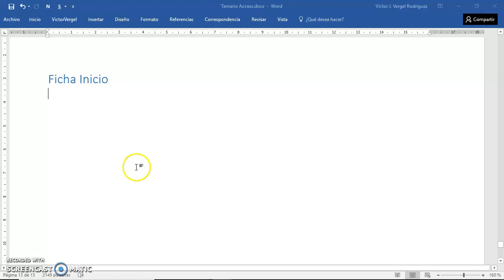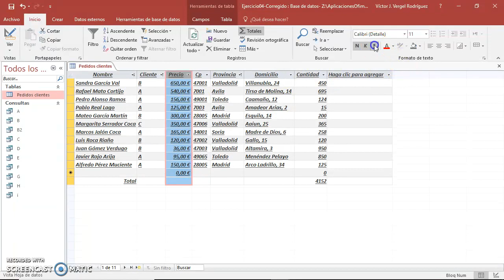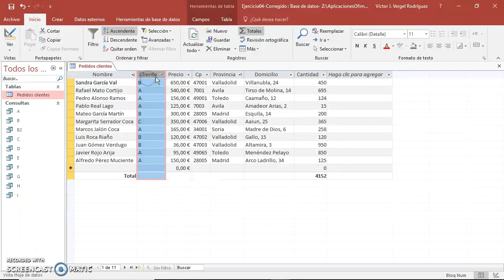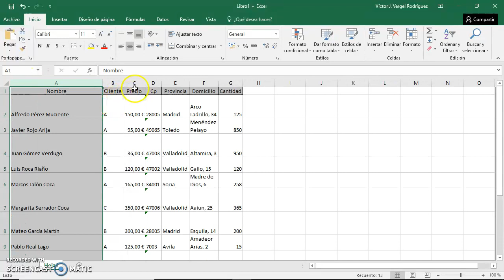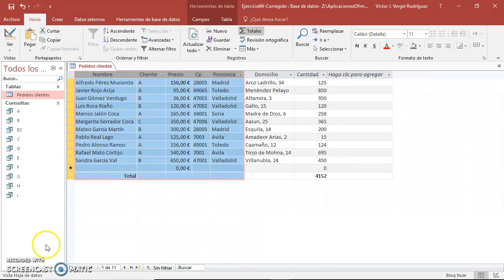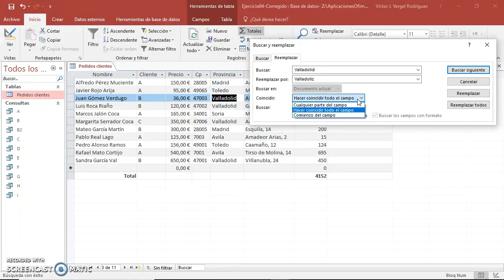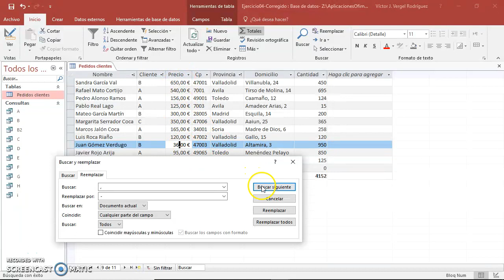03-b - Ficha Inicio Access 2016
Ficha de Inicio, permite filtrar, calcular totales, etc.